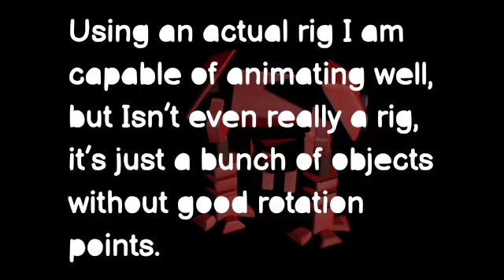mech - but i made a bad animation rig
i hope you liked it, i certainly improved my skill with this, tune in at 4:20 next tuesday(eastern time) for my next video(it's a banger).